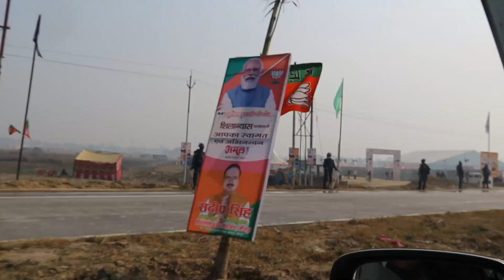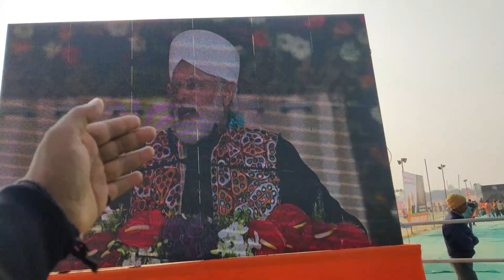INDIA PM NARENDRA MODI JI AT MY VILLAGE 😱 | NO CLICKBAIT**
Hello Guy's I am Mritunjay Sharma ( YouTube - Ride With Kick )

Please Hit Like Button & Comment Your Suggestions

1) CANNON M50 WITH KIT LENS

2) LENS GO MIC FOR CANNON

3) GOPRO HERO 7 BLACK

4) GOPRO MIC ADAPTER

5) GOPRO MICROPHONE

6) TRIPOD ULANZI

! 😊🙏🏻RAM RAM🙏🏻😊 !